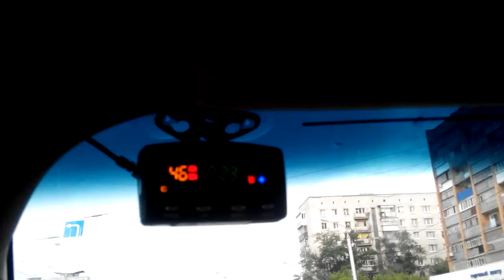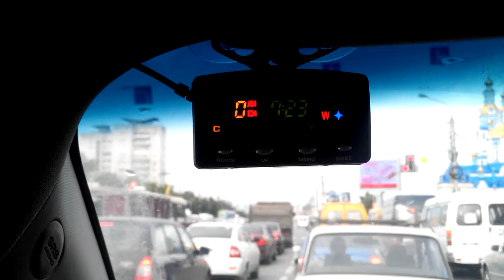Камеры 2 и 3